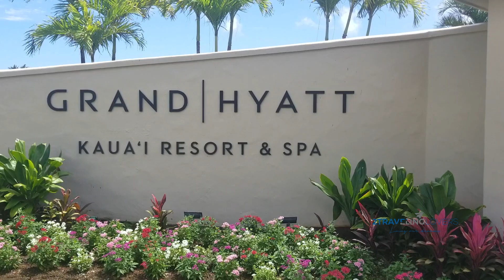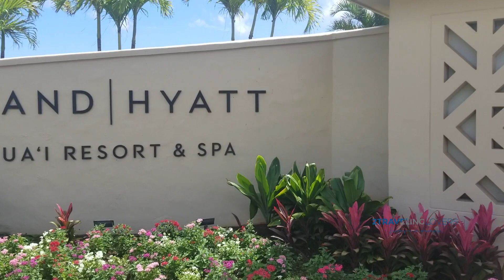Maha'ulepu Heritage Trail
Maha'ulepu Heritage Trail Is a beautiful hiking trail in Kauai. The Maha'ulepu Heritage Trail is located on the south side of Kauai near Poipu. You actually have to go to through the Hyatt Hotel to get to the trail. This video will show you exactly where to park and how to get down to the trail. You're basically going to walk into the Hyatt go to the left side of the building,walk down to the beach and turn left. Once you are on the beach you will be able to see the start of the trail. This Trail has beautiful views of of mountains, ocean and Golf Course. . This one is along the coast and it does not have the jungle feel to it. If you are staying near the South Side of Kauai we highly recommend that you check this out. We would call this a beginner's hike, so don't worry if you're not a hiking Pro. We do recommend that you wear at least hiking sandals as the rocks are Sharp. Be careful some of the areas are very steep, so if you do have children make sure they don't go close to the edge.

Travel Sites

Booking.com  -  By using our link you will get $40 off your 1st stay

Camera Equipment

The camera gear that we are using is the GoPro Hero 6.  It’s very rugged, it takes great video, and it has very good stabilization, just to name a few things.  All of our YouTube video is shot with this camera.

GoPro HERO6 Black — Waterproof Digital Action Camera for Travel with Touch Screen 4K HD Video 12MP Photos
DJI Osmo Mobile 2 Handheld Smartphone Gimble
GoPro Hero 6 (just camera)

GoPro Hero 6 (package deal- includes accessory bundle)

Drone - DJI Spark with Remote Control Combo

Smatree selfie stick (GoPro)

Maono selfie stick (Smart Phone)

Regetek Travel Camera Tripod
Canon EOS M50 Mirrorless Camera

Travel Products

London Fog suitcase 21”

Travelpro suitcase 25”

Carryon travel backpack

Egoelife Unisex Casual High Quality Canvas Satchel Bag
PowerPack Battery Pack Fast Charging Portable Charger
SAUNORCH Universal International Travel Power Adapter

Financial & Insurance

Tours

Listen ad-free with YouTube Premium
Song
On & On
Artist
Cartoon